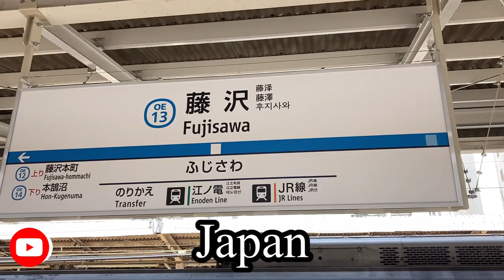Walking around Fujisawa ( Kanagawa - Ken ) Japan 🇯🇵 🇺🇬🌏🌎🌍🇺🇬 edrin kalema